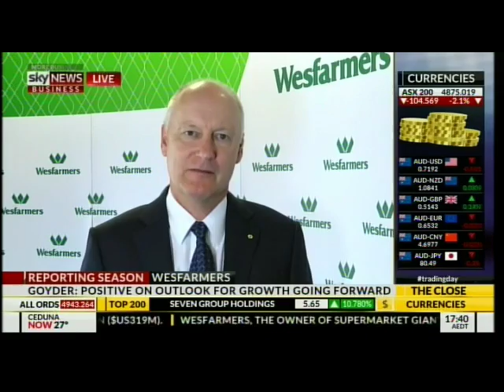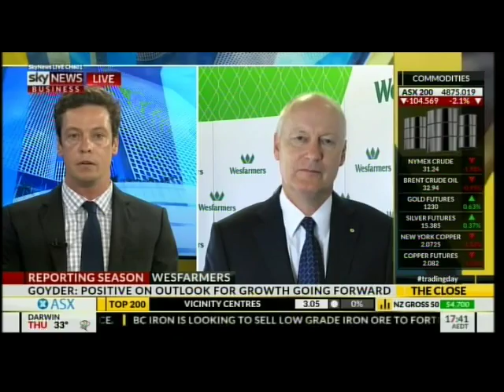Ben Clark interviews Richard Goyder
24 February - Ben Clark from TMS Capital interviews Wesfarmers CEO, Richard Goyder and APA Group CEO, Michael McCormack.

General Advice Warning:
The site may contain, or may be linked to, investment reports, options, estimates, recommendations and other information (Information). However, such information comprises general securities advice only and has not been prepared taking into account the particular investment objectives, financial situation and needs of any particular person. You should carefully assess whether such information is appropriate in light of your individual circumstances before acting on it. TMS Capital Pty Ltd strongly recommends that you seek independent advice from a qualified professional before acting on any of the information contained on this Site or any other website on the Internet.